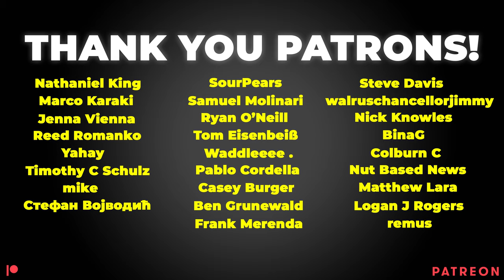Woke Vegan Schooled by Meat Eaters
Woke vegan tries to outsmart meat eaters and ends up looking like a idiot. For an epic take-down of every vegan argument check out dominion at dominionmovement.com

Help me do this full time!

📋SOURCES📋
Vegan Diets and Health – Academy of Nutrition and Dietetics

TIMESTAMPS
0:00 – Establishing Values
3:00 – Do You Eat Animals?
3:48 – Do The Animals We Eat Suffer?
3:09  – Are We Heroes or Villains to Animals?
4:43 – We Are Too Distanced From Our Choices?
5:40 – What Do Pigs Go Through on Farms?
6:20 – Is Going Vegan Impossible?
6:53 – Vegan Starts Losing Debate
7:29– Does Convenience Justify It?
7:59 – What Would You Say to the Pig?
8:24 – Society Makes it Hard?
8:50 – Are Your Behaviors and Values Aligned?
10:06 – My Biggest Hurdle
10:27 – What Do You Value More?
12:13 – Watch a Video